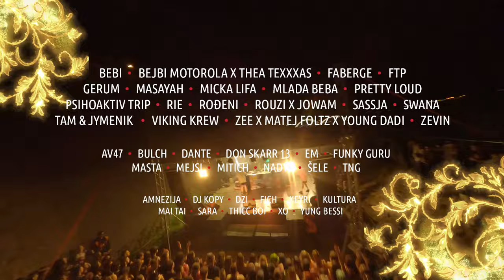EXIT GANG 2024 | Hip-Hop Side of the Festival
TRAP STAR w/ THE CREW - EXIT GANG 2024 COMIN’ THROUGH! 😎👌

This July, join us on the Hip-Hop Side of the Festival as the founder of trap, La Flare himself, Gucci Mane, comes to rule the Tesla Universe stage with an icy skrr bang! 💪

Ikoni trepa, na Glavnoj bini pridružuju se i nezaustavljivi Đorđe, Z++, Thicc Boi i Xo! ⚡️

Istovremeno, na Visa Fusion bini mic hvataju Bad Copy, Edo Maajka, Grše, Helem Nejse, Kukus i Pretty Loud, dok Gang Beats bina zaokružuje svoj program sa više od 45 izvođača koji predvode Amna, Fox, Prti Bee Gee, Sajsi MC I drugi! 😌

Tvrđavom odjekivaće bitovi i rime, jer okuplja se snažniji nego ikad EXIT Gang! 🔥

Hurry up, grab your tickets at the current prices only until Friday, June 14, and save up to a 50%! ⏳

Get the bag now at exitfest.org!

In the 2023, EXIT was visited by over 200,000 people from 120 countries.

The stars aligned for the most powerful and remarkable edition of EXIT Festival to date, marked by a heartwarming reunion with the band The Prodigy and others, as well as the 50th-anniversary celebration of hip-hop with the greatest rap group of all time, Wu-Tang Clan.